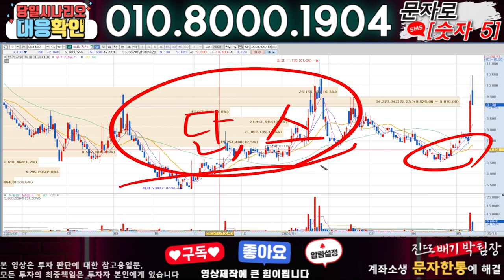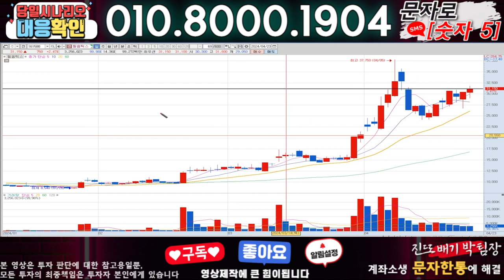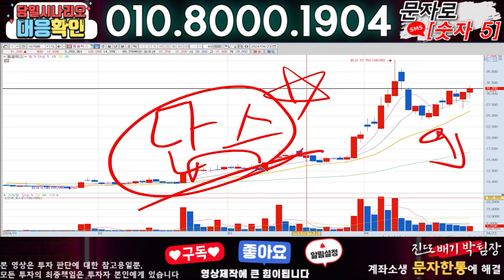브리지텍 ) 3분전 기습속보-공식입장발표!! 무슨일인가?